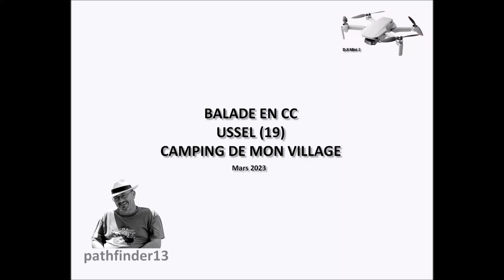BALADE EN CC - USSEL - MARS 2023